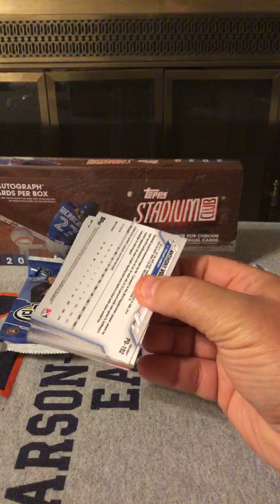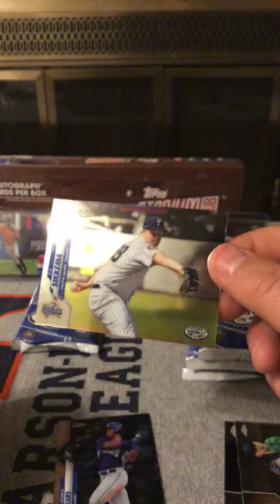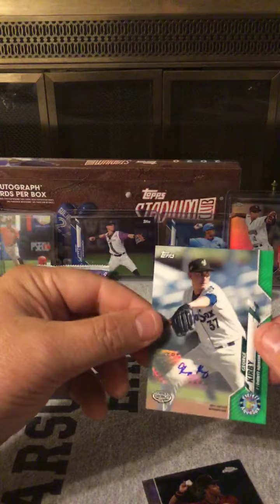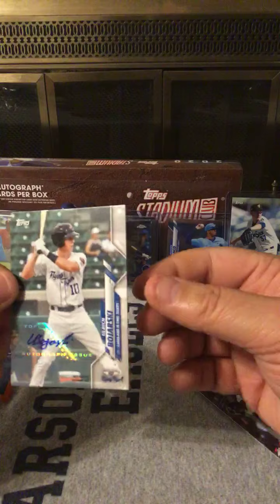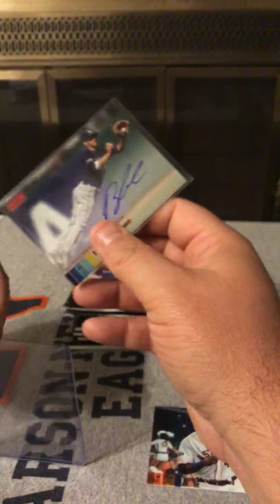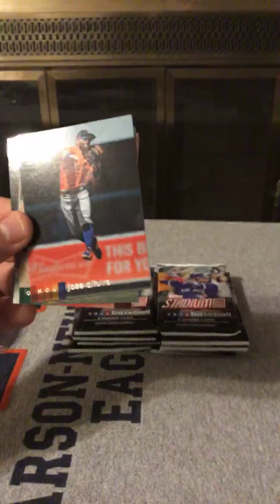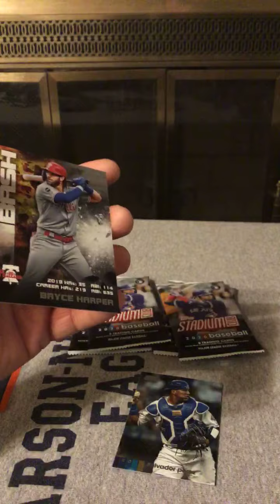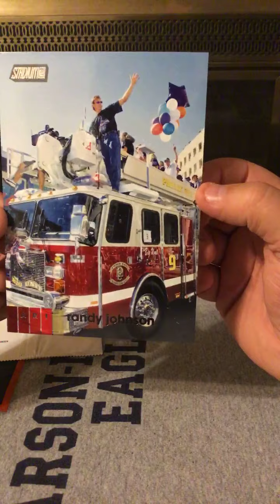Personal break 2020 Topps Stadium Club and Topps Pro Debut 9/8/20